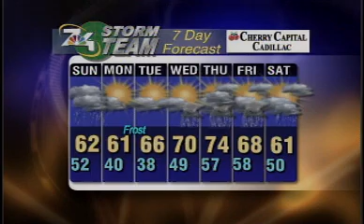Showers for Sunday in northern Michigan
September 14th forecast